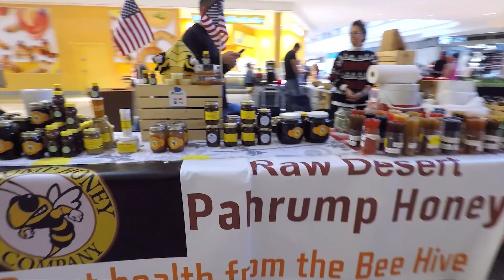Southern Nevada Farmers Markets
Desert living might not make you think of fresh fruits and vegetables, but there are many farmers markets that offer you just that in Southern Nevada.  Spring is right around the corner and produce will be in abundance.  You have access to locally and regionally grown produce to help you and your family maintain a healthy lifestyle.  While visiting these markets, take the opportunity to visit with the farmers and producers to learn more about where your food comes from.